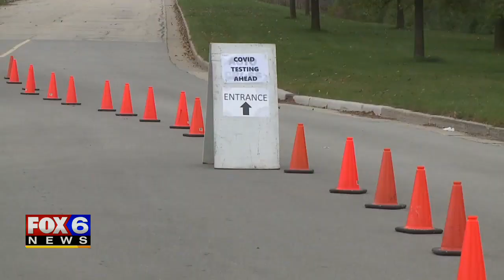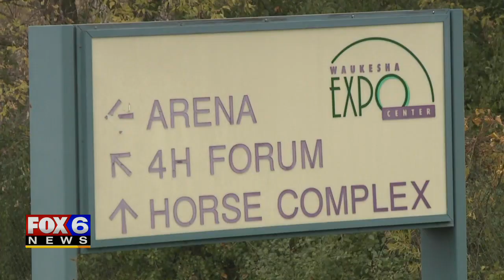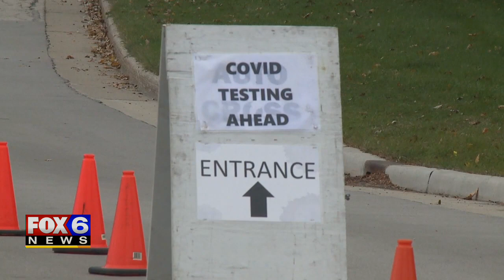COVID-19 testing capacity more than triples in Waukesha County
So far, the staff hasn't reached that capacity, but at the Waukesha County Expo Center, the daily capacity was reached Monday, Oct. 26, and the testing site closed four hours early.